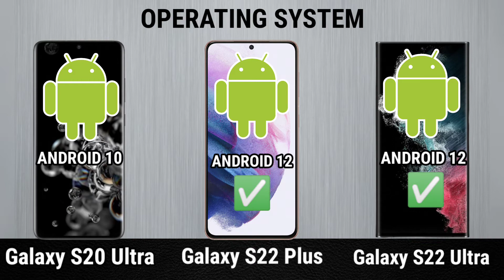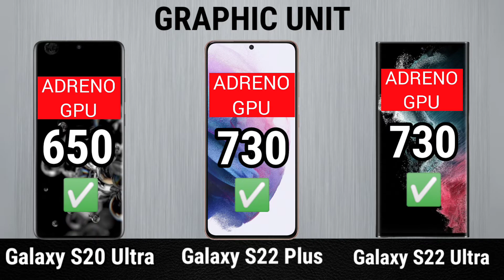Samsung Galaxy S20 ultra vs Samsung Galaxy S22 Plus vs Samsung Galaxy S22 Ultra Comparison